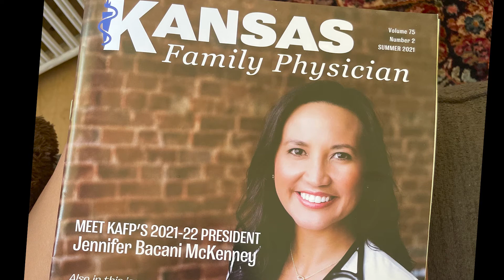On the front lines: Jennifer’s story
Jennifer Bacani McKenney treats patients who trust her health advice — except when it comes to COVID-19, where mistrust dominates.